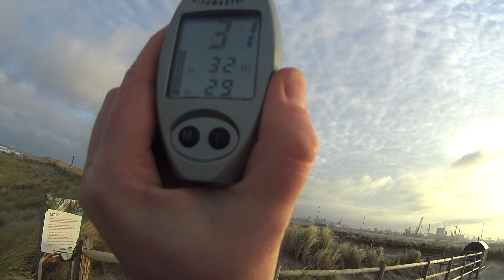Kitebuggy Maasvlakte 01/2020 Foam Party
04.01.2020 Maasvlakte2 / Holland: First ride 2020! Gusty wind 5-8bft and first test of my new Peter Lynn Nova 4.0 & 6.0. Very fast and stable kites! Alexander, Coen, Roger and Juan have a lot of fun on the 8km long beach of Maasvlakte2.

All about Kite Buggy - Kitebuggy -  Kitebuggying - Buggykiting - Kitebuggying